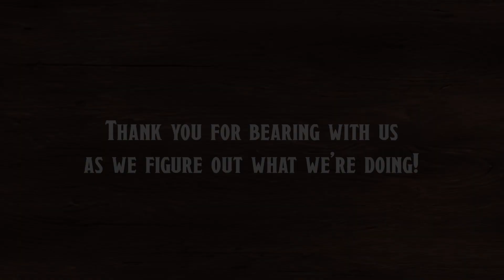Venture Friends Episode 2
Shane and Rebecca join Chris for a chat about Ceallach, Olma, and the long journey thus far.